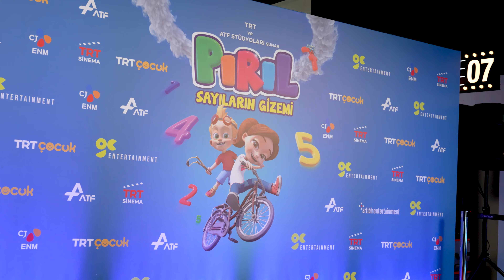Çocuklar "Pırıl Sayıların Gizemi" Galasında Kameralarımızın Karşısına Geçti! 🎥 🎤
Galamızda bizleri yalnız bırakmayan arkadaşlarımız kameralarımıza konuk oldu! 😊

“Pırıl Sayıların Gizemi” 4 Ekim’de sinemalarda! 🎬